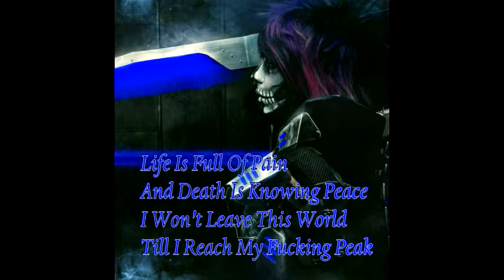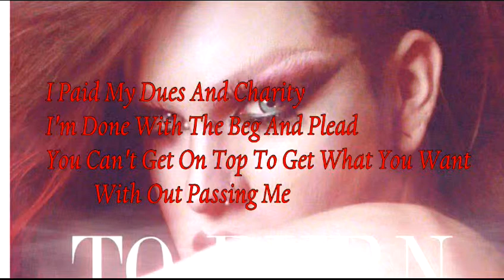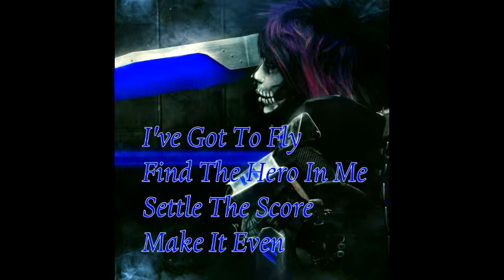M4ster Of Death Exorcise My Demons lyrics